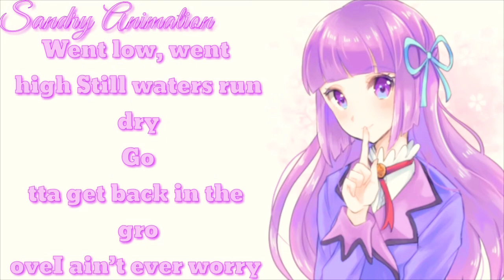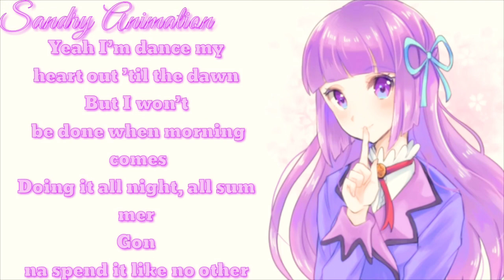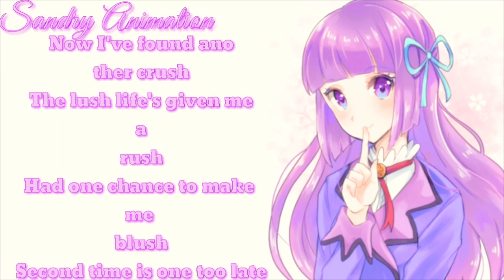Nightcore - 💐Lush Life💐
Eu vivo o meu dia como se fosse o último
Eu vivo o meu dia como se não houvesse passado
Fazendo isso toda noite, todo verão
Fazendo isso do jeito que eu quiser
Eu vou dançar até amanhecer
Mas não vou terminar quando a manhã chegar
Aproveitando como ninguém mais

Foi uma paixão
Mas eu não aproveitei o suficiente
Foi precipitado
Então eu desisti
Foi uma paixão
Eu devo ter falado demais
Mas isso foi o que aconteceu
Então eu desisti

Foi uma paixão
Eu disse que iriamos manter contato
Mas não deu muito certo
Então eu desisti
Sem truques ou blefes
Eu estou melhor sem essas algemas
Yeah, o sol não vai se por sobre nós

Altos e baixos
As aguas ainda secam
Tenho que voltar pro ritmo
Eu não me preocupo
Altos e baixos
O que importa é agora
Já estou voltando pro clima

Agora eu encontrei outra paixão
Essa vida exuberante é rápida
Teve uma chance pra me conquistar
A segunda vez é tarde demais